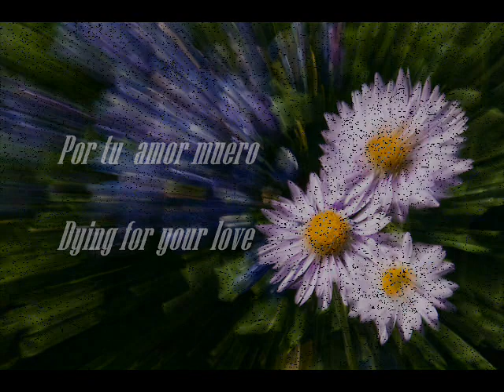Margarita Henriquez - Por tu amor muero (Reggaeton)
Spreading some Margarita love!

Margarita Henriquez (18 y.o.) from Panama who won 2008 Latin American Idol, yes the South American version of AI, sings Reggaeton.
Reggaeton is a modification of Raggamuffin that, in turn, developed from Reggae and Hip Hop.
Reggaeton is a relatively new music style that has become increasingly popular in the 90's.
Reggaeton is sweeping the Latin music world with its irrepressible blend of tropical Latin and reggae rhythms. Today many of the most popular reggaeton artists come from Puerto Rico, but you can't keep this music from sailing out to the rest of the world.
While it seems obvious that the roots are Panamanian, some of the best known (and earliest) purveyors of today's reggaeton sounds come from Puerto Rico.
Panamanian El General (Edgardo A. Franco) was one of the pioneers of the Reggaeton sound, returning to Panama from an accounting job in the States to record the new dancehall fusion.
During the 1990s, the reggae sound became more popular in Panama and continued to change as elements of hip hop, rap and other carribean music fused with the older reggae dancehall style.

She is amazing!!!